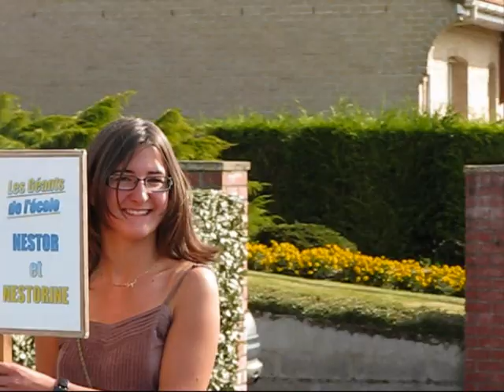Cavalcade des géants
Parade de géants et d'harmonie-fanfare lors de la Ducasse 2008 à Nieurlet (Nord)